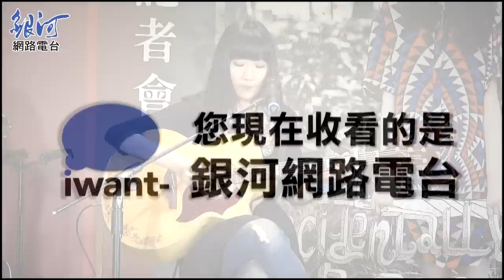阿肆訪台記者會演唱 -「我在人民廣場吃炸雞」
宋冬野、阿肆訪台記者會相關實況
時間：2014年03月27日
地點：信義誠品書店3樓forum
目標：宋冬野、阿肆
特派員：Beatrice